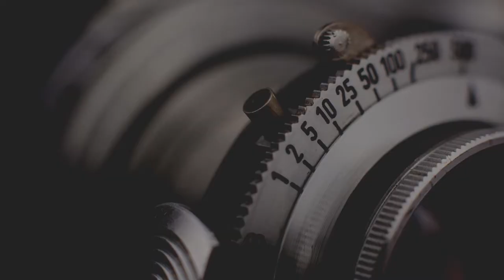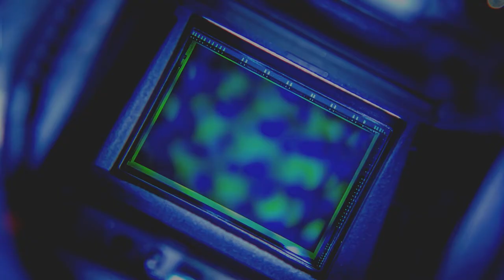FAQ servizio fotografico - Foto per negozio abbigliamento | Come fare foto moda, trucchi foto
Oggi lavoro al servizio fotografico per un noto negozio di abbigliamento in provincia di Milano e ho pensato di realizzare per voi una FAQ servizio fotografico.

Scattando foto per negozio abbigliamento, il video parlerà di come fare foto moda, e comprenderà trucchi foto e video.

🎙️ Rode VideoMicro

Chapters:
0:00 - Intro
0:12 - Il cliente e la sua storia
0:47 - La richiesta del cliente
1:57 - FAQ shooting fotografico
2:19 - Fotografia con il 50mm, sì o no?
3:44 - Light design
5:11 - Foto di interni con HDR
6:18 - La mia esperienza in Canon
8:28 - Foto indossato
11:48 - Le difficoltà durante lo shooting
13:48 - La post produzione delle foto
16:00 - La consegna del materiale
17:15 - La mia foto preferita
17:57 - Conclusioni
18:38 - Iscriviti al canale!
18:59 - Extra
20:14 - Outro